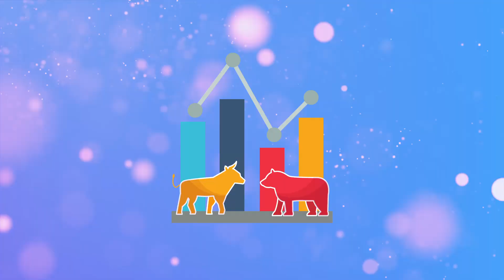Generating Huge Pips: Edge-Forex Smashes Records This Month!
In this video, we're thrilled to unveil the great monthly pips our expert traders at Edge-Forex generated. Get ready to be amazed as we share the secrets behind our remarkable success and reveal the strategies that have consistently generated impressive results.

Join us as we delve into the numbers, providing insights into the trades, market analysis, and risk management techniques our team employs. Whether you're a seasoned trader or a beginner just starting your forex journey, this video will offer valuable knowledge and inspiration.

But that's not all! As a special bonus, we invite you to join the Edge-Forex free Telegram channel, where you can gain even more valuable insights, receive real-time trade alerts, and connect with a vibrant community of like-minded traders. It's the perfect opportunity to take your trading skills to the next level and stay ahead of the game in the forex market.

Don't miss out on this chance to supercharge your trading success! Get ready for a transformative journey in forex trading with a community dedicated to your growth and success.

Join us on Edge Forex as we equip you with the knowledge and tools to navigate the complexities of the forex market. Start making informed decisions and unlock your full potential in the world of forex trading!

00:00 Introduction
00:17 Pips Generated
00:28 Profits in Forex
00:39 Risk Reward Ratio